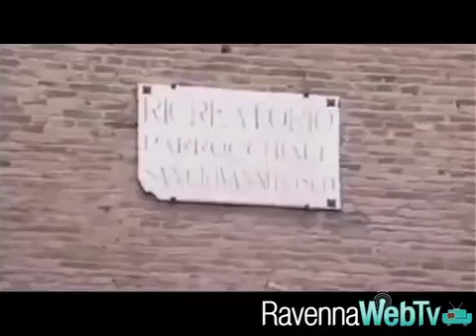Anche l' Holiday Inn ospita le vittime del terremoto